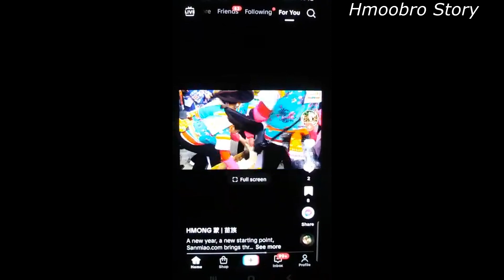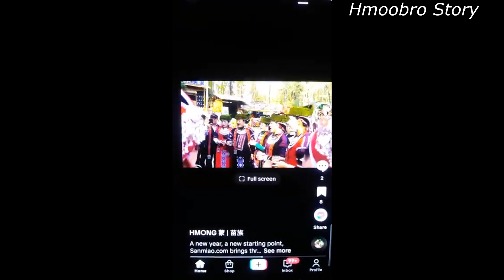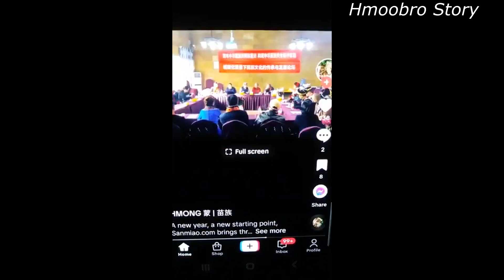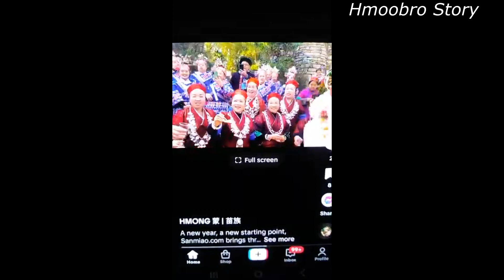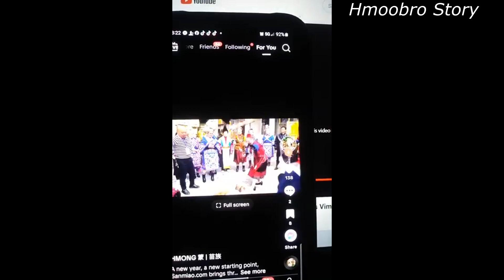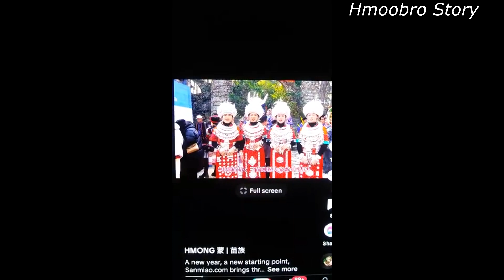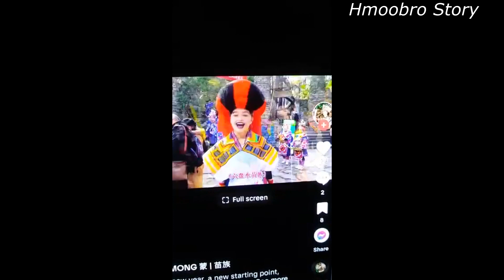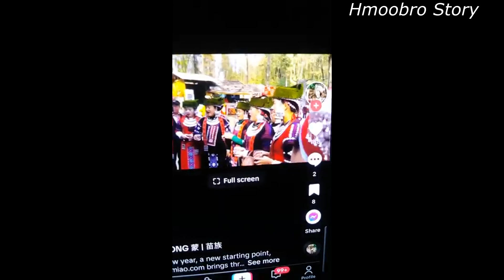Qeej Nuj Nrws thiab neej Neeg kev kawm poj niam siab phem 1/6/2024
All videos or contents are copyrighted. Features lifestyle, story, and drama;
any reproduction/republication of all or part of this video/audio is prohibited.